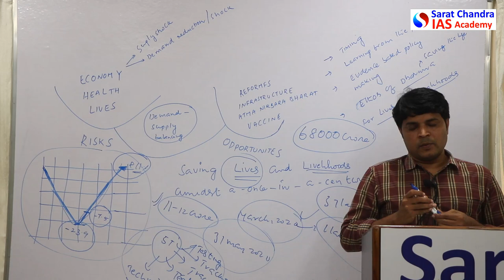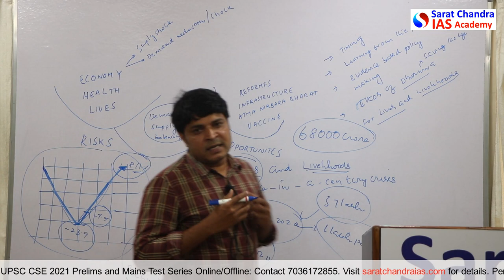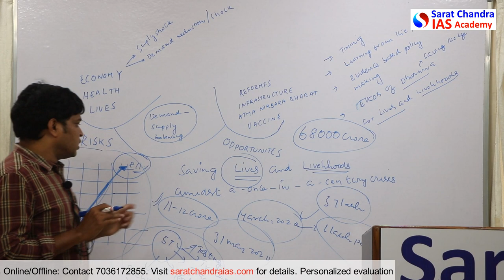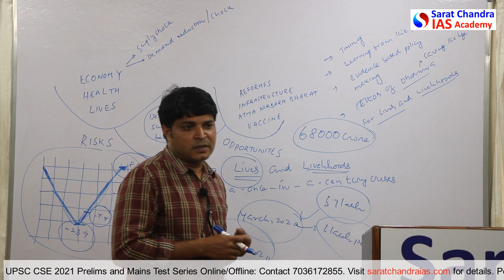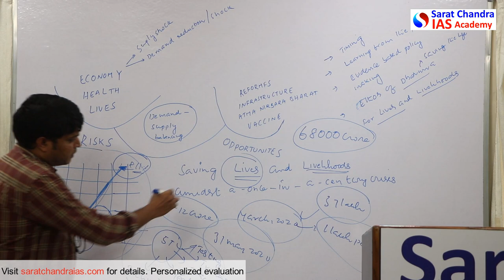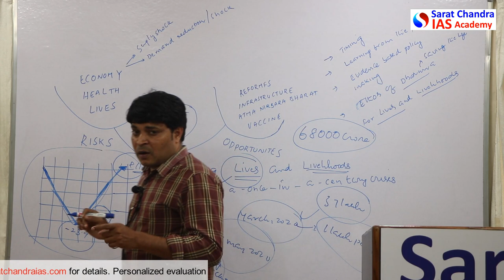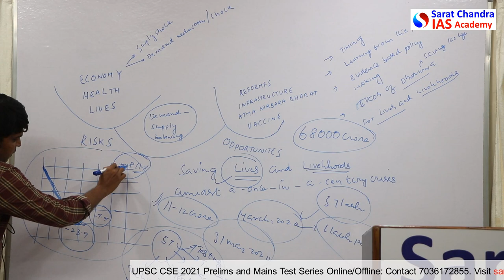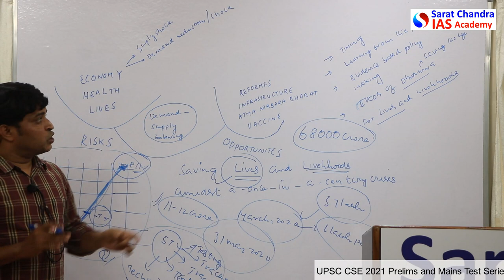Economic Survey 2020-21 Chapter 1 for UPSC Civil services Exam by Thirupathi Rao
Each chapter of Economic Survey is explained by keeping in mind the demand of UPSC CSE Prelims and Mains exam.
Sarat Chandra IAS Academy has started this channel for UPSC Civil Services aspirants. However these videos will be helpful for all other competitive exams like IFS, APPSC-Group 1, etc. Our videos will be on current affairs, answers for UPSC prelims and mains exam papers, answer writing and essay writing strategy etc. Our team has experts in all subjects who prepare the content. This is an extension of our coaching center in Vijayawada. We upload some of our live classroom classes.